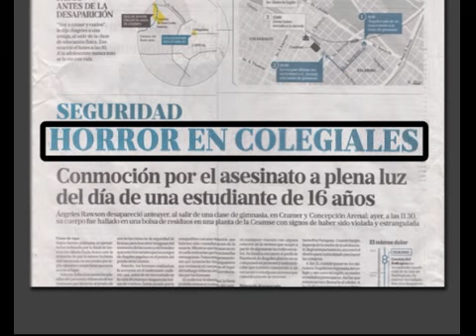CRIMEN ANGELES RAWSON - LA UTILIZACION MEDIATICA - 13-06-13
DURO DE DOMAR - INFORME: CRIMEN ANGELES RAWSON - LA UTILIZACION MEDIATICA - 13-06-13